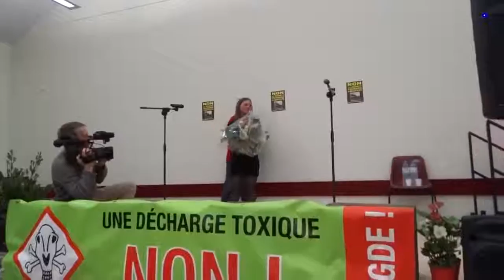Anti-GDE : Vidéo "bonus" du 07/01/2017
Plus de 200 opposants à GDE célèbrent l'interdiction DÉFINITIVE du site Guy Dauphin Environnement, situé à Nonant-le-pin (Orne)